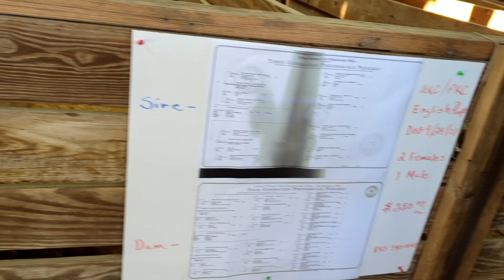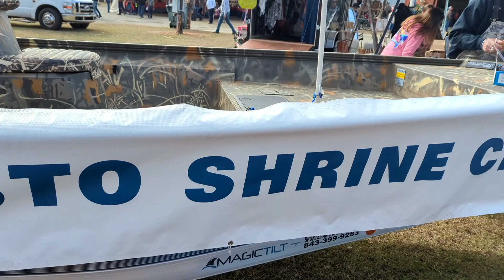Grand American Coon Hunt 2022 in Orangeburg S.C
Hello, welcome to Local Life Outdoors. In this video we visited the 57th annual Grand American Coon Hunt in Orangeburg S.C. There were alot of dogs for sale this year. I got to meet some of my subscribers of the channel there today. I didn't video much there but I wanted to show some of the attractions at the grand american coon hunt. Thanks so much for supporting the channel. God bless everyone of you.